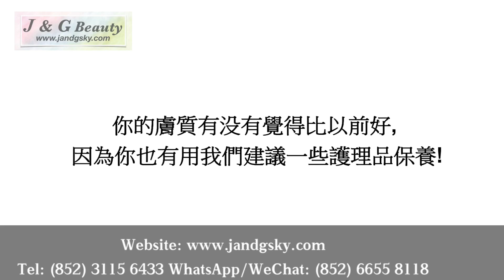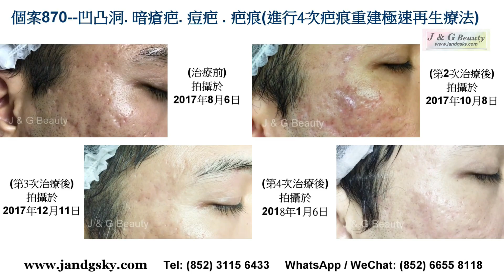凹凸洞.暗瘡疤痕-可以治療得好❓如何極速解决❓(個案870治療後,分享再生效果及訪問) 疤痕重建極速再生療法•更多案例個案不停分享.馬上訂閲我們.密切留意！J&G Beauty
J & G Beauty 凹凸洞專家

👍立即贊好本司Facebook 專業，睇下凹凸洞及其他問題肌膚過來人如何快速改善，令佢哋可以重拾新肌與自信..生活上所有社交、工作機會也大大提升。